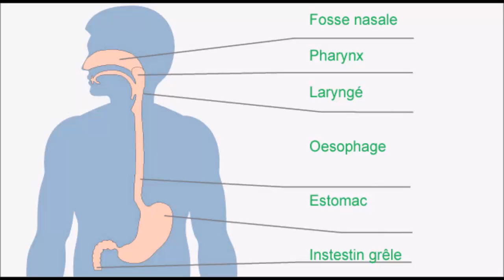Hernie diaphragmatique congénitale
Maladie "Hernie diaphragmatique congénitale" -  causes, symptômes, diagnostic, traitement, complications possibles, mesures préventives. Maladies Organes de la digestion: Bouche et pharynx, Estomac, Intestin, Pancréas.